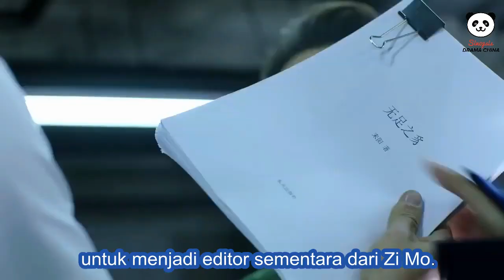[TRAILER] Standing in the Time [UPCOMING] Chinese Drama 2019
Sebuah kisah tentang perjalanan Lin Xia dan Zhou Zi Mo, dua anak muda yang mendapati bahwa kenyataan hidup tidaklah seindah mimpi, tapi hal tersebut tidak mematahkan semangat mereka, dan mereka pun mulai memahami nilai kehidupan dalam proses meraih impian mereka.

"A story about the journey of Lin Xia and Zhou Zi Mo, two young people who discovered that the reality of life was not as beautiful as dreams, but it did not break their spirits, and they began to understand the value of life in the process of achieving their dreams."

Sinopsis Standing in the Time